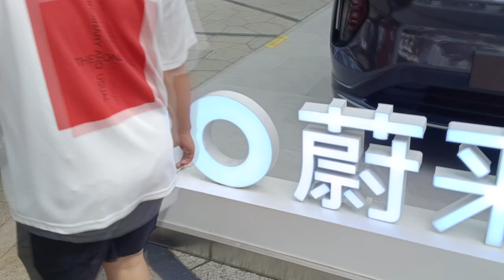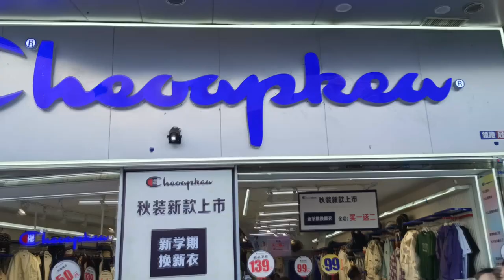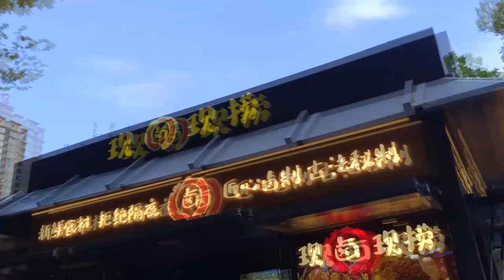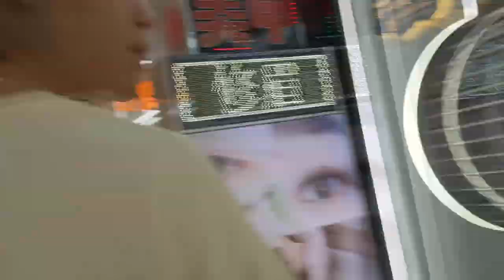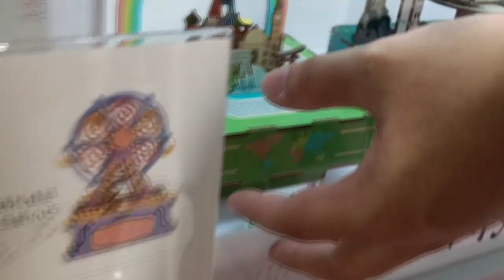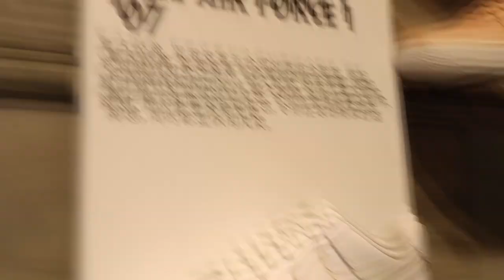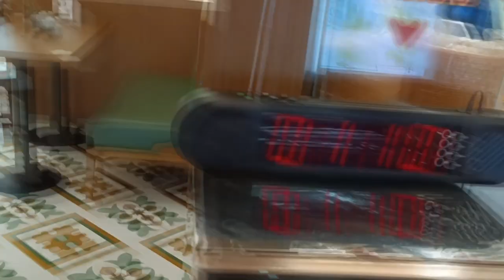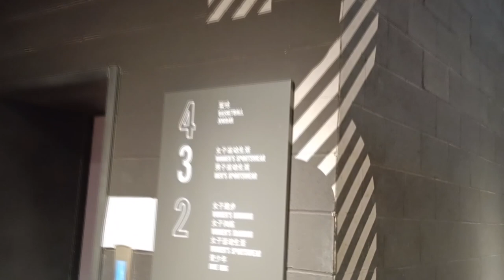พาทัวร์ หนานผิงเจีย-คุนหมิง ตอน ปฏิบัติการตามหารองเท้า | Spot World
คลิป พาทัวร์ หนานผิงเจีย-คุนหมิง ตอน ปฏิบัติการตามหารองเท้า เป็นคลิปแนวท่องเที่ยวคลิปแรกของทางช่อง